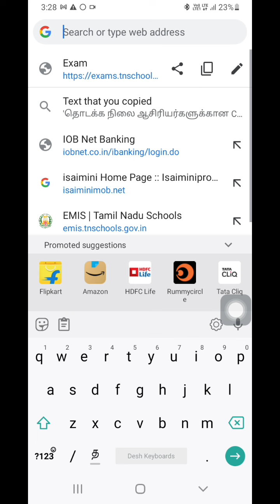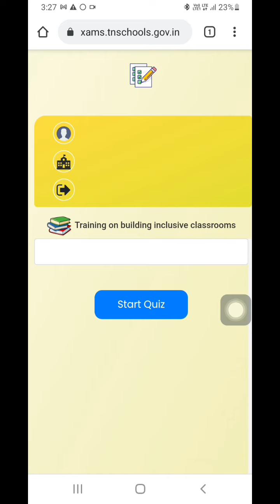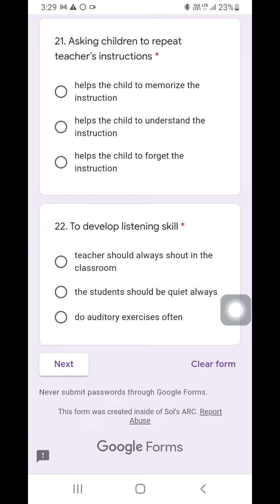CWSN TRAINING | EMIS login செய்து Assessment -ல் கலந்து கொள்ள | Google Form மூலம் கலந்து கொள்ள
CWSN TRAINING FOR PRIMARY TEACHERS
exams.tnschools.gov.in/login மூலம் login செய்து Assessment -ல் கலந்து கொள்ள
Google Form மூலம் Assessment -ல் கலந்து கொள்ள